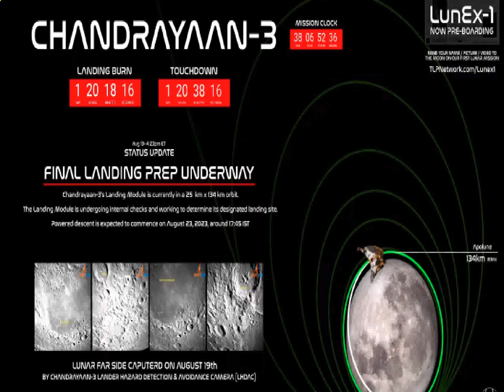Chandrayaan-3 Big Updates LIVE: अचानक चंद्रयान-3 पर बड़ा Update, पूरी दुनिया हैरान! | ISRO | LUNA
India's pride Chandrayaan 3has reached very close to the moon, on August 23 at 6.4 pm, Chandrayaan3 will land on that part of the moon where no country in the world has been able to reach till now. Today, Chandrayaan has again sent new pictures of the moon, these pictures have been taken by the camera installed in Chandrayaan, which will find out how the surface is where the landing is going to happen before Vikram Lander lands on the lunar surface.